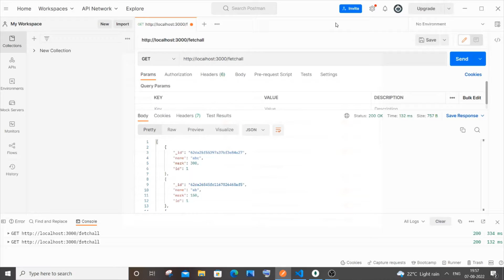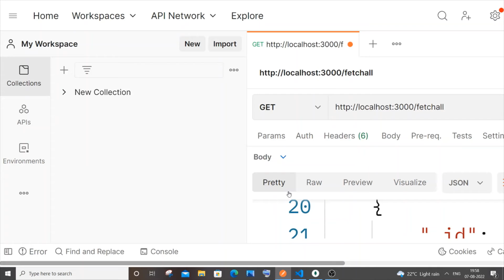Increase font size and zoom user interface in Postman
How to increase font size and zoom user interface in postman is shown